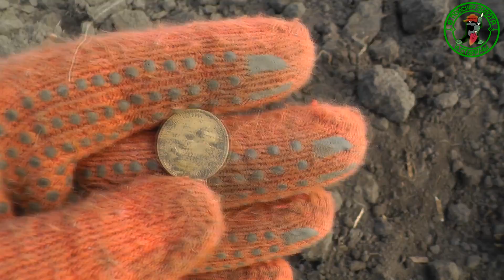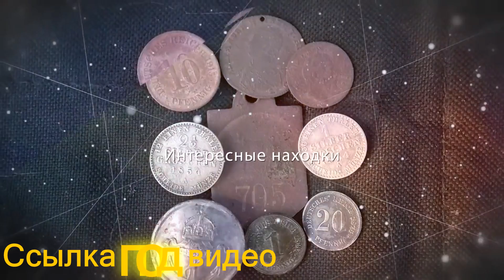ТАКОЕ НАХОДИЛИ ТОЛЬКО ДВА РАЗА,А ПОКАЗАЛИ ВПЕРВЫЕ.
Необычная находка которую подняли в  Калининградской области с глубины пол метра.И дело не в том сколько  это стоит..Такое находят очень редко.